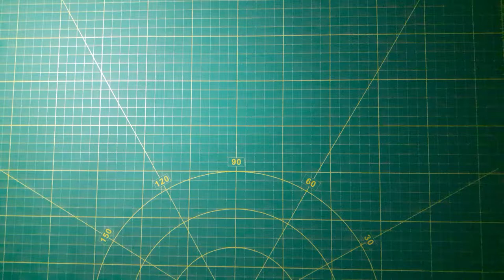👑 Drawing Code Geass anime key visual| Speed Drawing :))) [ R E U P L O A D ] 👑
Konnichiwa minna!!~ \(^v^)/

I had some problems regarding my first upload so imma reupload this again. hehehhehe :))

Materials used:

✍ Tachikawa dip pens
✍ manga ink
✍ deleter manga paper B4
✍ copic markers (grey tones)
✍ sakura gel white pen

sorry if they all look awkward. hahahah XD
I'll improve next time :3